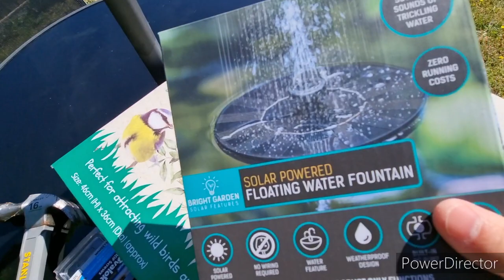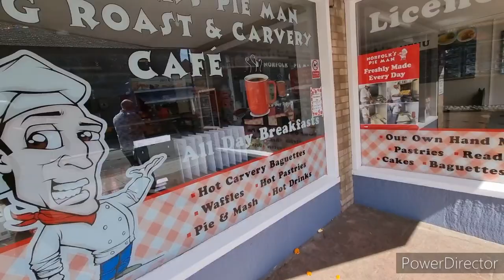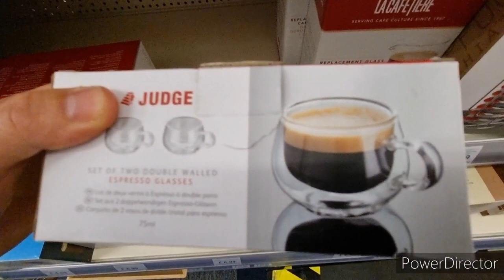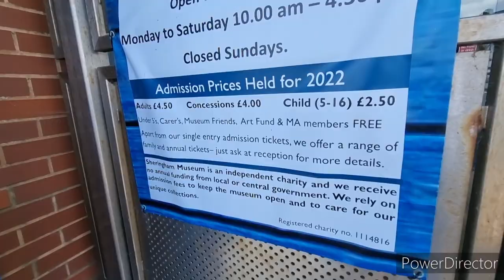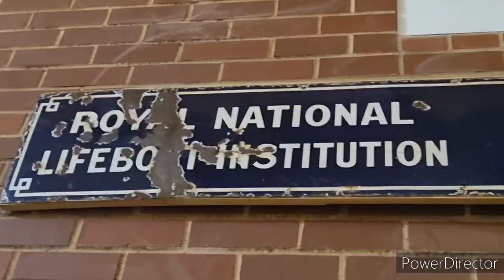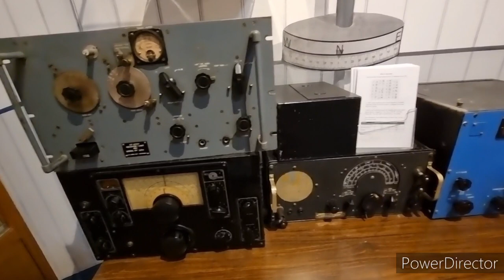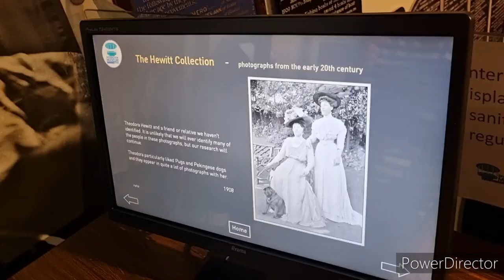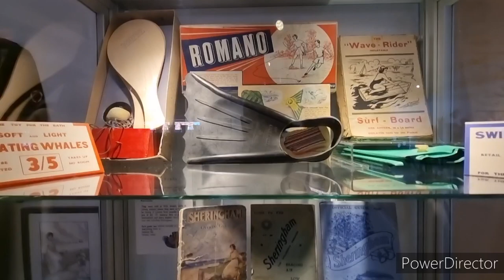Sheringham Morris Dance Festival & Lifeboat Musuem July 2022